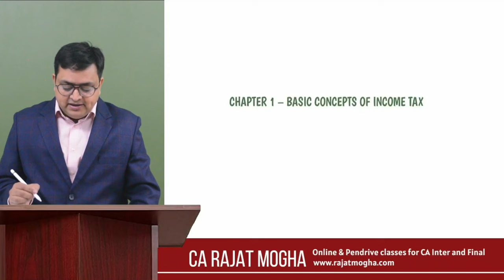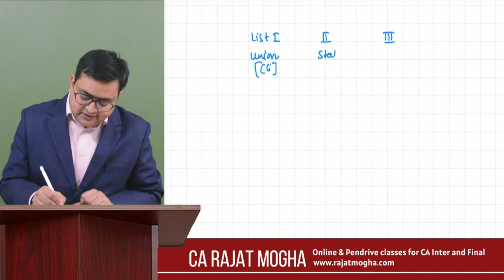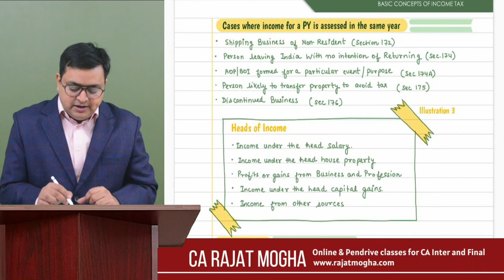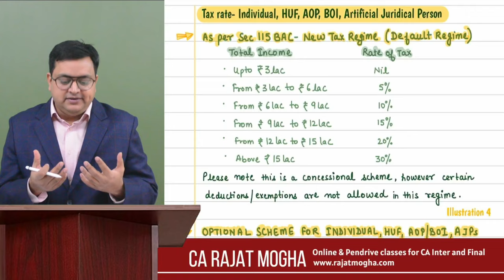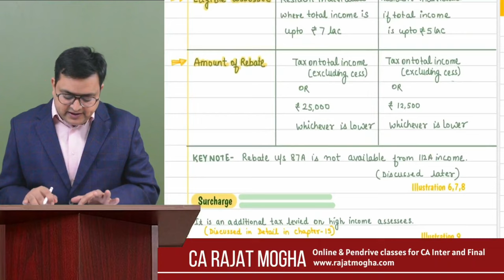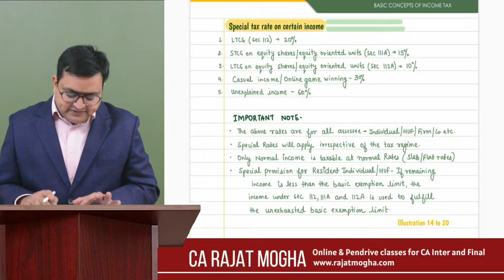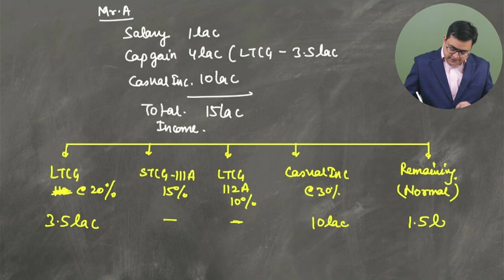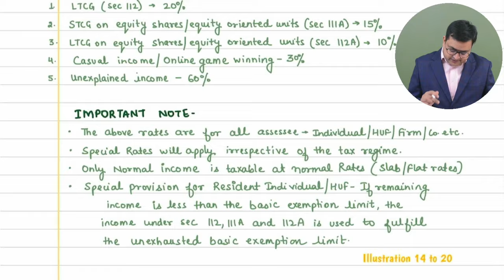CA Inter Sep 2024/Jan 2025 Revision Series | Part 1 | Basic Concepts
This revision series if fully amended for CA Inter Sep 2024  and Jan 2025 Exams.
Part 1 - Basic concepts of Income Tax